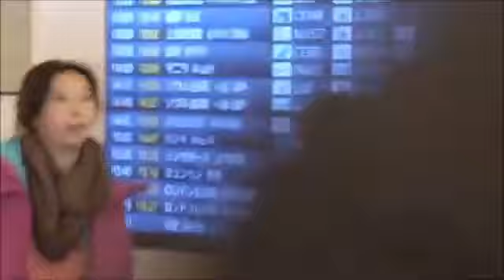柯文哲訪日考察 意外遇到蔡依林與錦榮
媒體追柯文哲 意外逮到蔡依林與錦榮2016年01月24日台北市長柯文哲今天展開為期7天的訪日考察之旅，為了採訪柯上任後首次赴日行程，大批家媒體在羽田機場守候，沒想到柯文哲還未現身，竟然先被媒體發現天后蔡依林和男友錦榮一同入境，原來是兩人與柯文哲同一班飛機，當兩人發現有媒體拍攝，隨即帶起口罩分頭行動，戴毛帽口罩的錦榮從機場西側離開，著牛仔褲並戴口罩的蔡依林則走東側出口。

蔡依林和錦榮一同搭機從台北抵達東京，沒想到在羽田機場遇上大批守候在場的台灣媒體。同機民眾透露，蔡依林一開始並不知道媒體採訪的對象是柯文哲，還問一旁友人為何行蹤曝光，最後得知真相，兩人無奈分頭行動。

對於與蔡依林搭到同一班機赴日，柯文哲表示「我從頭到尾沒看到她，我都在看我的資料」。柯曾在跨年晚會演唱五月天的《憨人》，記者詢問柯，下次要不要挑戰蔡依林的歌曲？柯笑說「跟我的幕僚商量吧」。

事實上，柯文哲曾和蔡依林有段插曲。去年三月柯文哲出席北市音樂創作職業工會成立茶會時，被媒體問及是否知道蔡依林與周杰倫，結果柯「失言」說蔡依林是比較舊一點的（藝人），這段話也讓他出面認錯，甚至還買了蔡依林當時的新專輯《呸》補過。記者今再問柯是否記得此事？柯回應「你該記的不記，不該記的記那麼清楚幹什麼？」